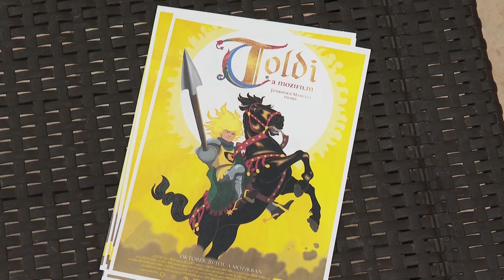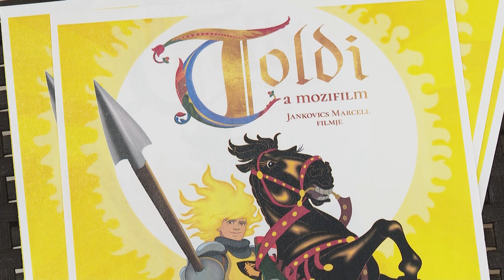Országosan 74 moziban látható a Toldi